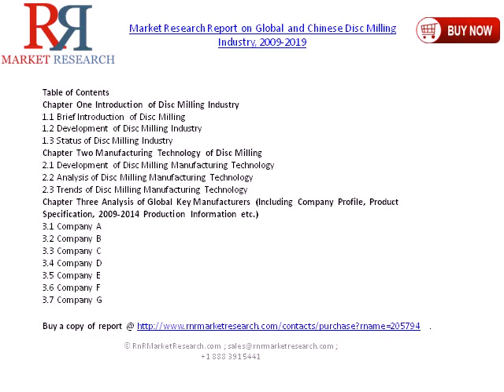Global and Chinese Disc Milling Industry Forecast to 2019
Read complete report @ Market Research Report on Global and Chinese Disc Milling Industry, 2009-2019 is a professional and in-depth market survey on Global and Chinese Disc Milling industry. The report firstly reviews the basic information of Disc Milling including its classification, application and manufacturing technology.